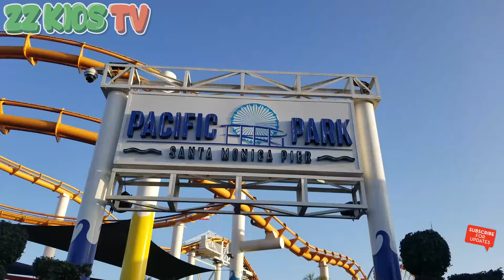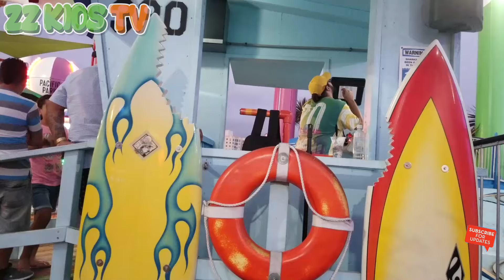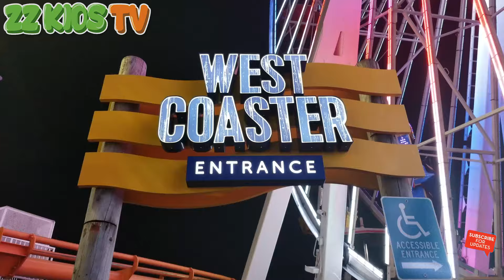ZZ KIDS RIDING ROLLER COASTERS on the BEACH! Family Vacation VLOG in California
ZZ KIDS and the family traveled to California and the roller coasters are on the beach! We road roller coasters, played games, ate lots of food, and had lots of fun! Enjoy are family vlog at Santa Monica California